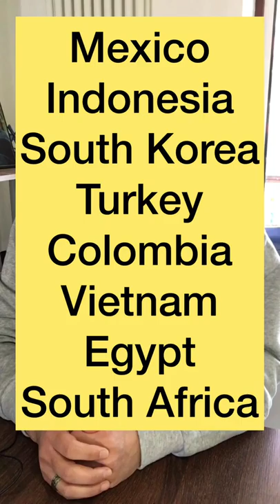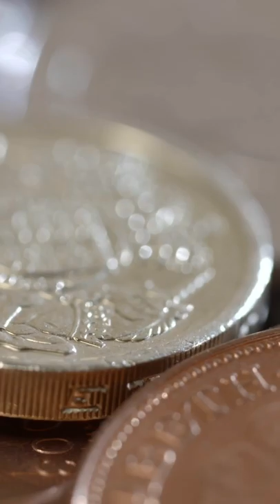Investment in UK Basics - Part 1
Hello Friends,
In this 2 part video series we look at some of the conventional or traditional investment options available in the UK.

In part 2 we will look at some of the alternative investment options.

1. Bank Interest
2. Individual Savings Account (ISA)

 4. Scandinavia Travel Vlog Series (Marathi) -

We are now on Facebook too.

Video shot on iPhone 6s
Wide angle lens for mobile phone camera
Video edited on Inshot app